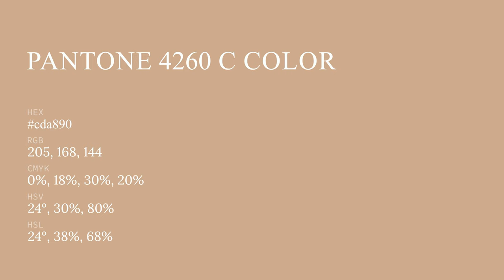color cda890 hex color - Brown color - Cool color cda890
What color is ? cda890 hex color - Brown color - Cool color cda890

Hex cda890 Color Code is also known as color.